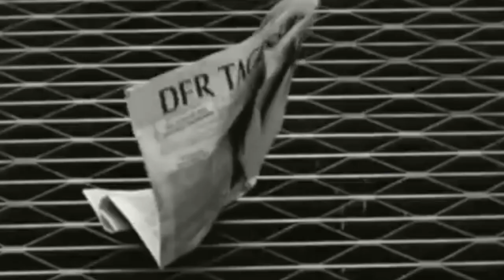The letter - jlg (Wayne Carson Head cover)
Cover of the famous hit from the sixties.